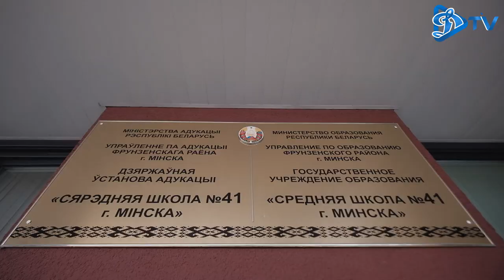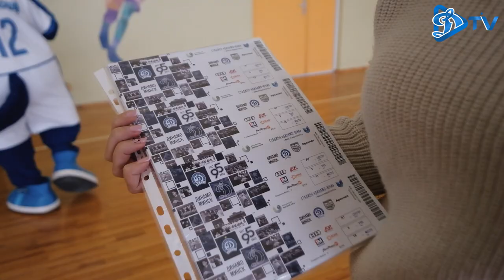Открытый урок "Динамо"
Академия футбола минского "Динамо" проводит серию выездных открытых уроков для школьников Минска.

В прошлую субботу ребят из школы #41 посетили тренеры динамовской академии полузащитник Михаил Козлов и, конечно же, талисман Динамоша.

Как прошел наш позитивный открытый урок вы сможете в новом ролике на